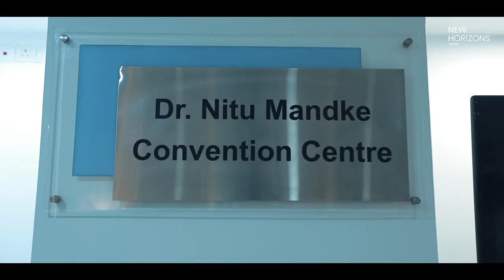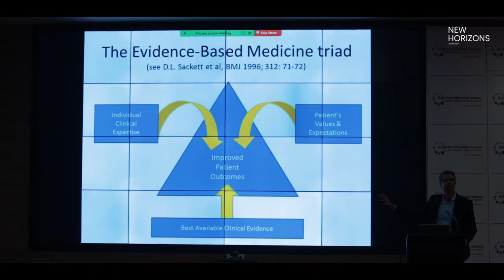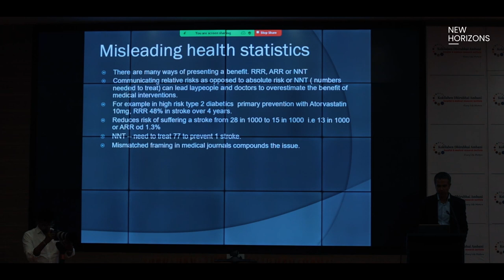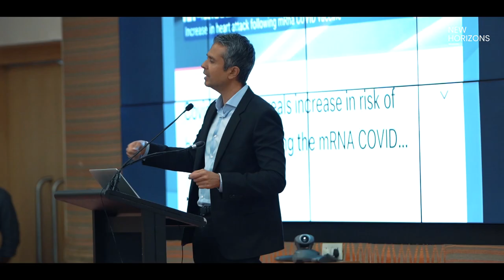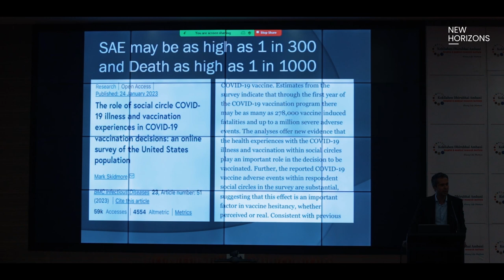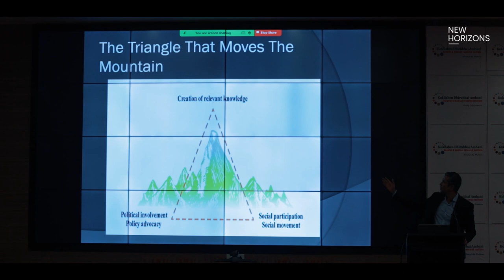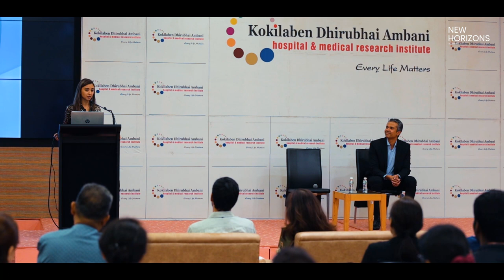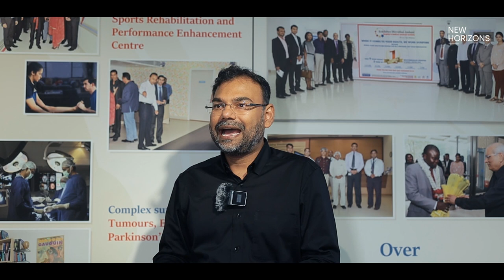New Horizons: Dr Aseem Malhotra at Kokilaben Dhirubhai Ambani Hospital, Mumbai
New Horizons S01 E02: Going back to ethical & evidence-based healthcare: Challenges & Solutions; by Dr Aseem Malhotra, Consultant Cardiologist and President of the Public Health Collaboration, UK

In this lecture UK-based Consultant Cardiologist Dr Aseem Malhotra will cover the root causes of a crisis in health and healthcare and how the principles of ethical evidence-based medical practice ultimately provides a constructive solution.

Dr Aseem Malhotra is an NHS trained Consultant Cardiologist, Fellow and President of The Public Health Collaboration. He is an internationally renowned expert in the prevention, diagnosis and management of heart disease. He is honorary council member to the Metabolic Psychiatry Clinic at Stanford University school of medicine California. Aseem is a frequent expert commentator in print and broadcast media and he has written scores of articles for a number of publications including the BMJ, British Journal of Sports Medicine, BMJ Open Heart, JAMA Internal Medicine, Prescriber, The Pharmaceutical Journal, European Scientist, The Guardian, the Washington Post and more. He is international guest editor of the journal of evidence-based healthcare.

About New Horizons
This is the second edition of a knowledge-sharing event series, to shed light on the successes that practising doctors and physicians are having, using a variety of treatments and protocols to combat C*vid-19 symptoms, to treat adverse events from mandated therapeutics, and to address respiratory illnesses at large.
As the situation is dynamic and rapidly evolving, this event is intended to highlight the groundbreaking work being done by medical professionals worldwide who are offering their guidance and research for others to replicate and evaluate for themselves. The goal of this event is to prevent severe illness, help save as many lives as possible and improve health outcomes for all.
We aim to foster an inclusive educational environment that’s free from prejudice, bias and censorship, and enables transparent and evolving scientific discussion and debate.

Guest Speakers & Event Flow
Introductory notes by Anmol Ambani, Co-creator of New Horizons
Presentation by Dr Aseem Malhotra, MBChB.
Concluding notes by Khrisha Ambani, Co-creator of New Horizons
Interview bytes from audience members

**This physical event was hosted on February 9th 2023, and was designed and intended for the in-house medical community at the Kokilaben Dhirubhai Ambani Hospital and the wider medical fraternity, particularly for doctors and those treating patients in critical care and in hospital settings. This edition was private and RSVP-only for live attendance.